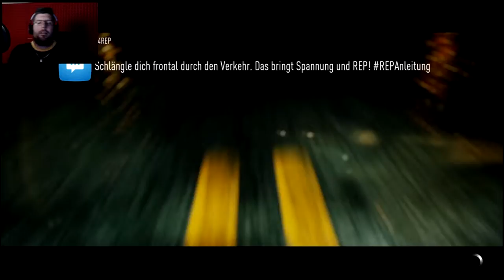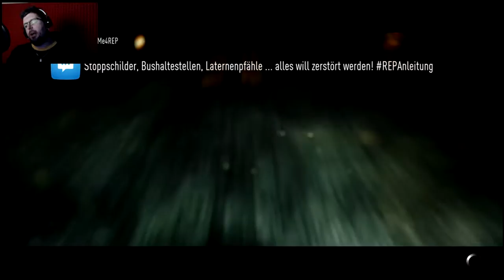The DRIFTKING - Need for Speed 🚓 #20 (German)